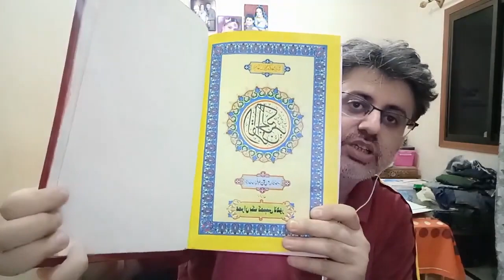who is zain-ul-aabideen? | Father told's story behind marriage conspiracy | life707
who is zain-ul-aabdin? |
Father told's story behind marriage conspiracy
Dua Zahra Case: father mehdi ali press conference at KPC
Dua Zahra Case: father mehdi kazmi media talk
Dua Zahra Case: Dua Zaheer Shifted Lahore by air
Breaking News - Dua Zehra's father raised objection on medical report
Dua Case updates: why dua refused to go with her parents ?
Dua Mother reached court
Good News: finally Dua zehra recovered with husband Zaheer
Dua Zehra found finally
Good News II Dua Zehra Recovered
Dua zehra case updates:  father Mehdi Ali Kazmi video message for Zaheer
Dua Zehra Father Mehdi kazmi video message
Dua Zehra Kazmi with her Husband Zaheer Ahmed,